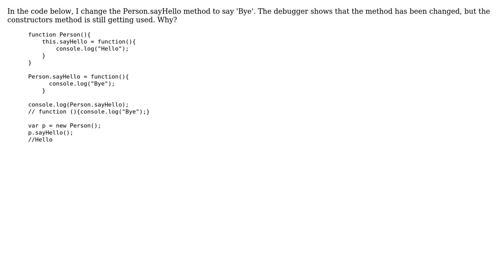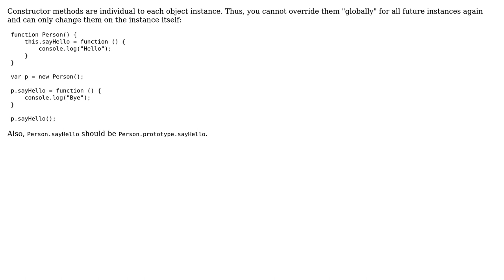Changing a constructor method in JavaScript, outside of the constructor?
With thanks & praise to God, and with thanks to the many people who have made this project possible! You are responsible for your own actions.